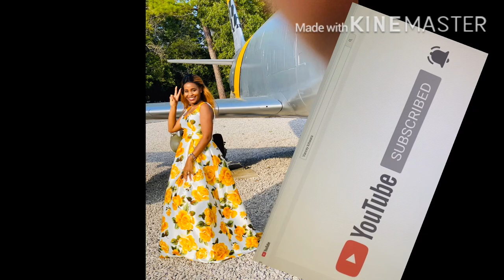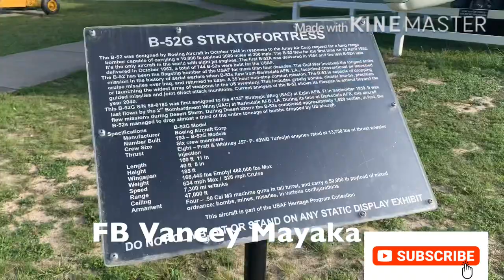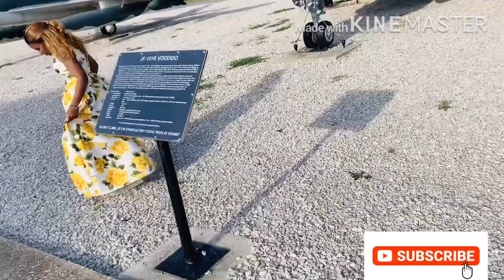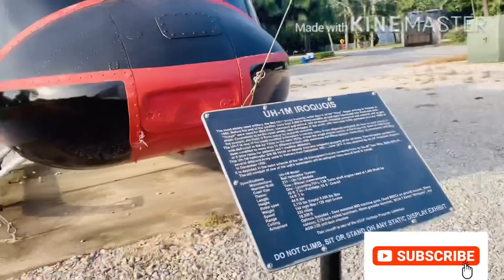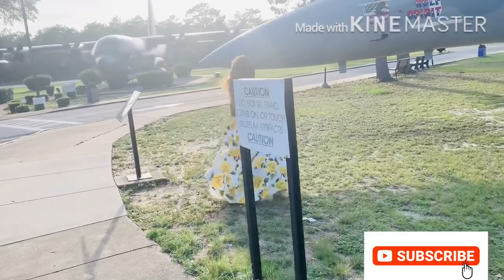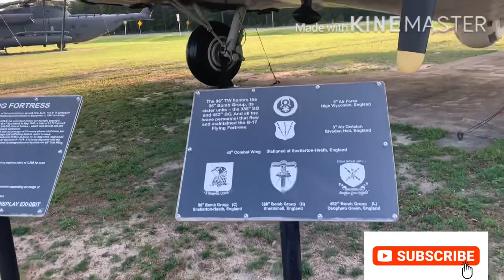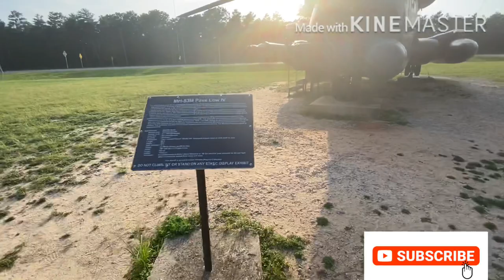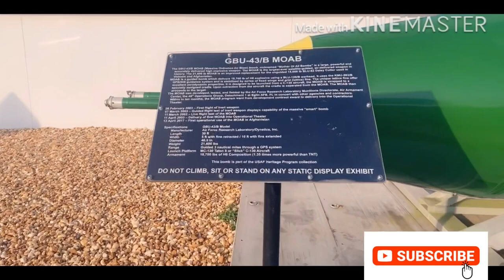US ARMAMENT MUSEUM - AMAZING AIRCRAFTS || KEEPING UP WITH VANCEY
The Air Force Armament Museum, adjacent to Eglin Air Force Base, Florida, is the only facility in the U.S. dedicated to the display of Air Force armament. Founded in 1975, it was originally located in a converted gymnasium on the northeastern edge of the Eglin main base, adjacent to Valparaiso, Florida.

Tour with me as we amaze at the most powerful aircrafts in USAF